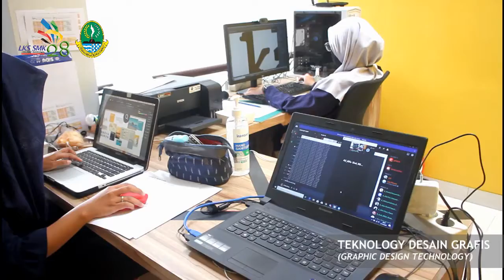LKS DARING 2020 - TEKNOLOGI DESIAN GRAFIS - Hari Ke 2